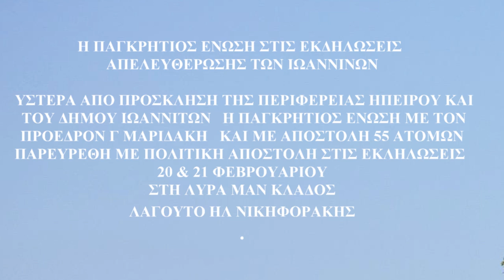ΜΕΡΟΣ 22 Η ΠΑΓΚΡΗΤΙΟΣ ΜΕ Γ ΜΑΡΙΔΑΚΗ ΣΤΗΝ ΗΠΕΙΡΟ Συρτο Οπου κι αν παη ο Κρητικος Μ ΚλαδοςΗ Νικφορακης